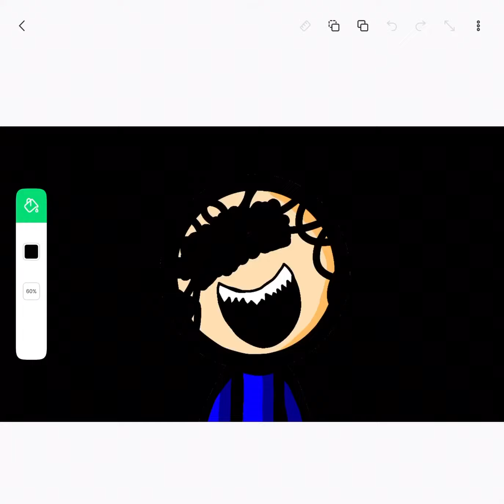7 nights at Liam’s (SNAL)